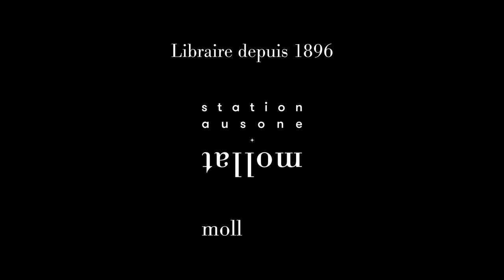Gilles Gressani et Mathéo Malik - Politiques de l'interrègne : Chine, pandémie, climat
Gilles Gressani et Mathéo Malik vous présentent leur ouvrage "Politiques de l'interrègne : Chine, pandémie, climat" aux éditions Gallimard. Entretien avec Jean Petaux.